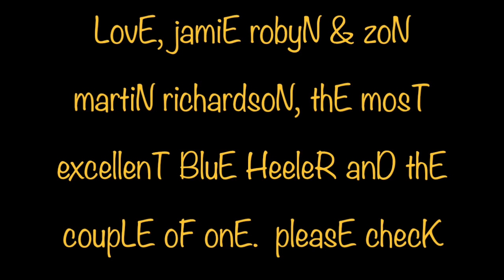HeelerZ ~ jamiE & zoN oN jamiE & zoN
AnD noW, HeelerZ presenT; jamiE & zon oN jamiE & zoN; fiftY oR sO minuteS iN thE lifE oF BeanZ LovE, jamiE robyN & zoN martiN richardsoN anD theiR sO-calleD, "alternativE relationshiP". pleasE enjoY ouR weirD loneR yeT mentallY companied worLD oF ouR couplE oF onE...